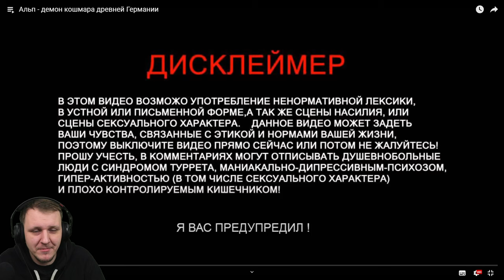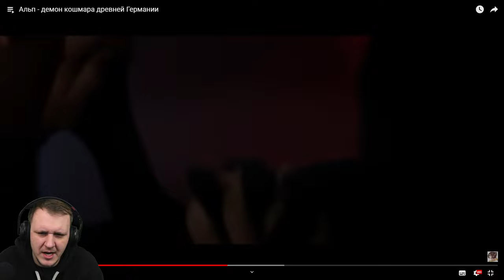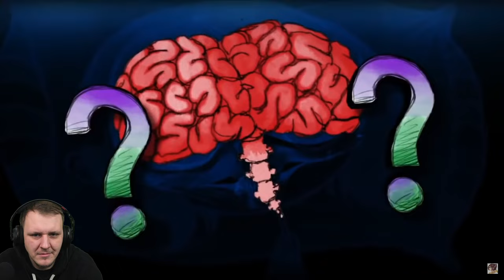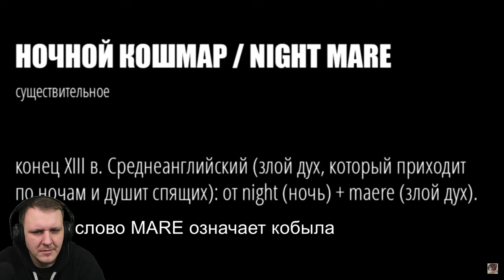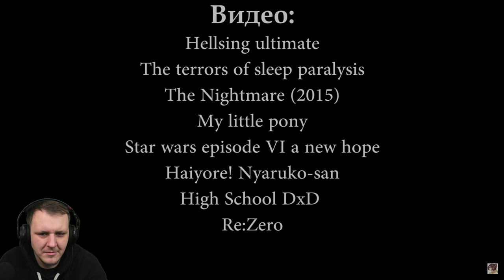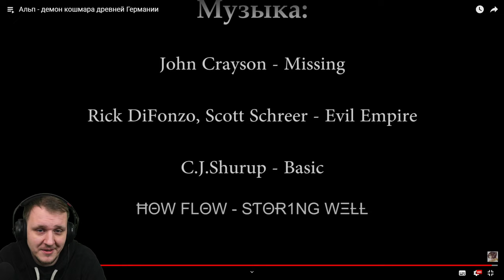Альп - демон кошмара древней Германии | Реакция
🤝Автор оригинала : Картавый Эльф Трэха